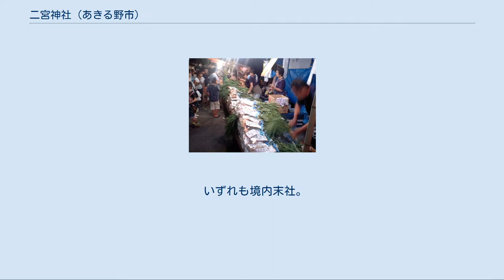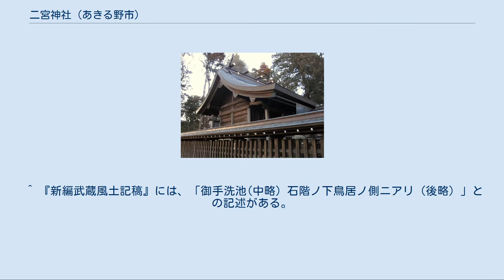二宮神社 (あきる野市)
鳥居 二宮神社（にのみやじんじゃ）は、東京都あきる野市にある神社。
武蔵国二宮で、旧社格は郷社。
別称は「小河神社（おがわじんじゃ）」。
古くは「小河大明神」または「二宮大明神」とも称された。
 創立年代は不詳。
『和名抄』に記されている武蔵国多摩郡小川郷の鎮守であり、「小河大明神」とも称された。
 当社は武蔵国の二宮であったとされ、『神道集』『私案抄』にみられる「武州六大明神」の一角に数えられている。
この六社のうち唯一、式内社ではない。
現在も武蔵国総社・六所宮（現・大國魂神社）の一座に祀られているほか、周辺の地名は「二宮」と称されている。
 古記録によると、藤原秀郷が生国の山王二十一社中の二宮を崇敬する縁故をもって特に当社を崇敬し、天慶の乱に際し戦勝祈願をこめ、乱平定の奉賽として社殿玉垣を造営した。
 源頼朝、北条氏政も崇敬篤く、ことに北条氏照は滝山城主となって、同氏の祈願所とした。
のち、神殿・神宮宅は罹災し、記録の大半が焼失した。
 一方、鎌倉時代には当地付近に大石氏中興の祖とされる信重が城館を構え、5代にわたって居城としたとの記録がある。
この「二宮城」の所在を探るため、昭和47年（1972年）に二宮神社境内の一角が発掘調査されたが、関係する資料を得ることはできず否定された。
しかし、この発掘調査では、寺院に関係する小型の金銅製薬師如来像や中世の瓦が発見され、新たな謎を呼んでいる。
特に、薬師如来像は小河大明神の御正体と推測されている。
 天正19年（1591年）、徳川家康より朱印15石を受け、以後、代々継承されてきた。
現在の本殿は、江戸時代に建立されたといわれる。
 明治3年（1870年-1871年）、現社名に改称した。
 本殿 三間社流造で、江戸時代の造営。
内部には室町時代造営の宮殿（市指定文化財）が納められている。
 お池 参道の石段を降りて道路を渡った反対側には、当社の「お池」があり、豊富な湧出量を誇る清らかな湧き水が満々とたたえられ、「千人清水」と名付けられた小川が勢いよく流れ出している。
この湧水は同市の八雲神社の湧水とともに、東京都選定「東京の名湧水57選」のひとつに数えられている。
 お池の中には1990年（平成2年）菅野遊邦作の「雨乞いの男」という、座って横笛を吹いている男の像がある。
これは昔、ここで雨乞いをしていたという言い伝えに基づいて制作されたものである。
 いずれも境内末社。
 例大祭（生姜祭り出店） 9月8日宵宮・9月9日本祭で、通称「しょうが祭」。
神饌として、しょうがを奉納するならわしがある。
祭礼当日は参道にしょうがを売る店が立ち並び、しょうがを買う多数の参拝者でにぎわう。
神輿の渡御、地元有志による子供歌舞伎、芸能の夕も催され、夜は境内で神輿をかつぎ、東京で唯一の農村歌舞伎を伝承している秋川歌舞伎（農民歌舞伎・都指定無形民俗文化財）が上演される。
 上記のほか、大國魂神社の例大祭「くらやみ祭」（5月）では当社が参加している。
 所在地 付属施設 交通アクセス ^ 境内掲示板には「小川大明」とある。
 ^ 総社の大國魂神社では、小野神社（東京都多摩市一之宮）、二宮神社、氷川神社（さいたま市大宮区高鼻町1丁目）、秩父神社（埼玉県秩父市番場町）、金鑚神社（埼玉県児玉郡神川町字二ノ宮）、杉山神社（横浜市緑区西八朔町）の六社を指定。
 ^ 『新編武蔵風土記稿』には、「御手洗池(中略）石階ノ下鳥居ノ側ニアリ（後略）」との記述がある。